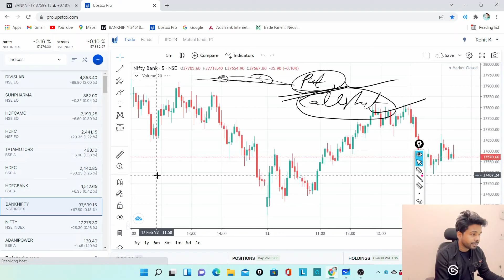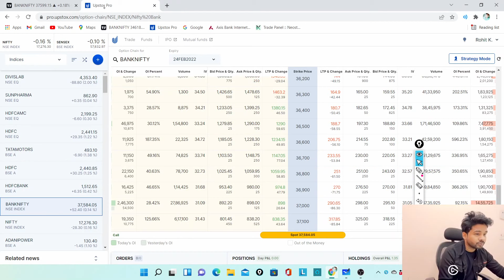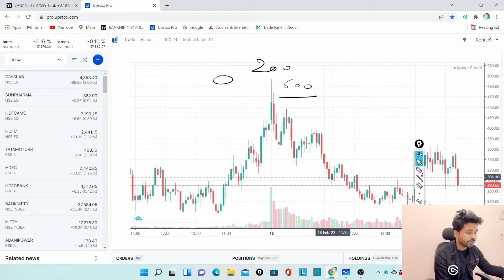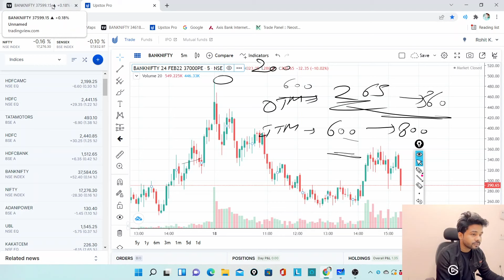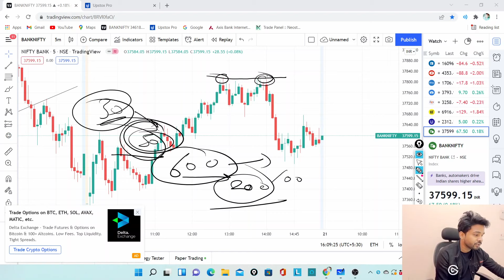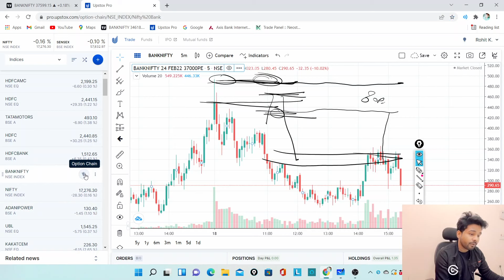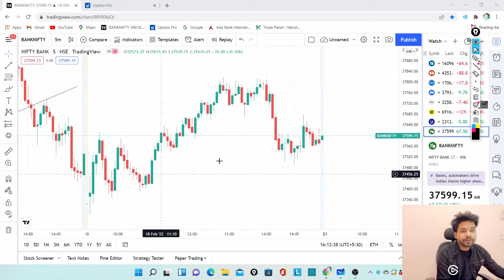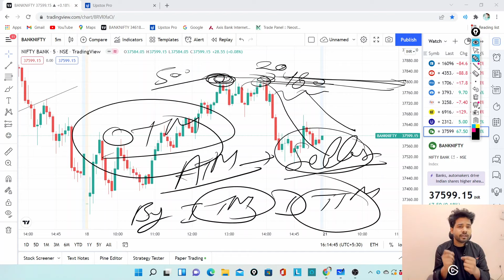how to select strike price for option buying/selling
wealthytips